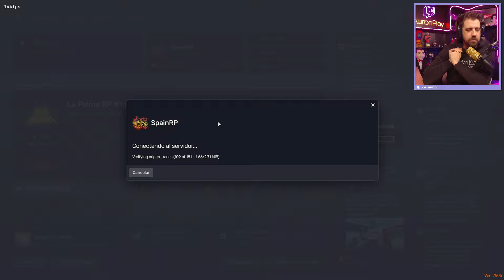SpainRP #54 Gustabo Garcia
Video Extraído de